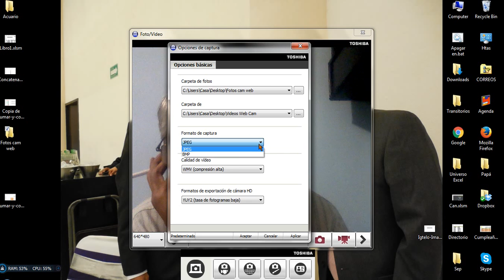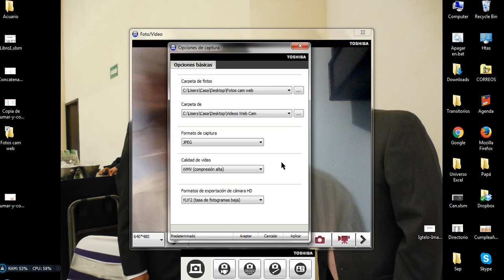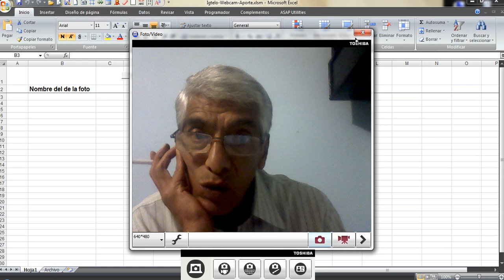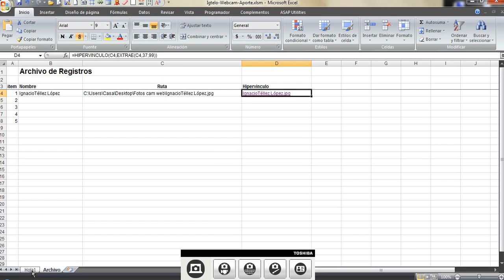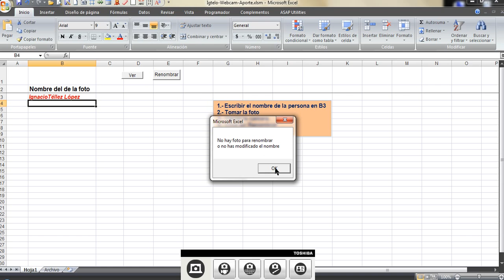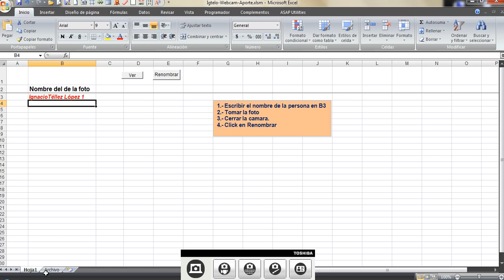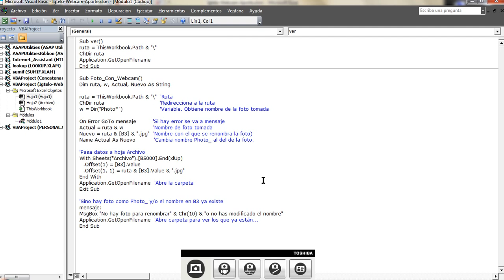Webcam y Excel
Tomar fotos con la webcam, renombrarlas y crear registro en hoja de cálculo. El archivo lo pueden descargar en:
Ignacio Téllez
Ago.27.2016